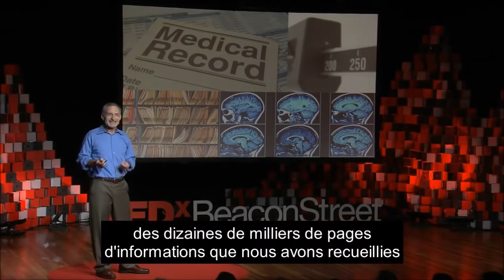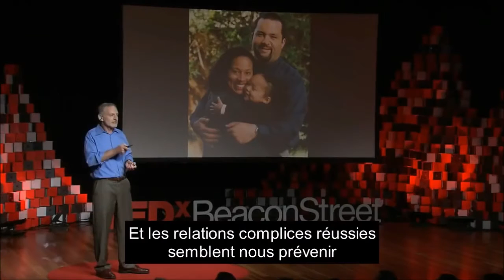L'importance des relations sociales